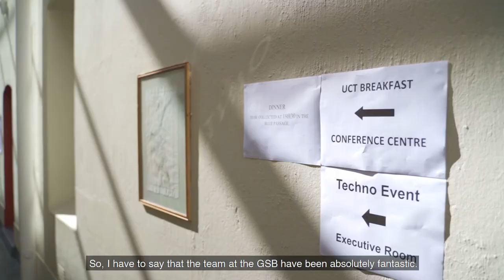Accommodation support for UCT students affected by campus fire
The University of Cape Town (UCT), along with various hotels around Cape Town, supported nearly 4 000 students with emergency accommodation after a devastating fire affected the Rondebosch campus on Sunday, 18 April.

UCT staff and student volunteers also assisted the students with various wellness workshops, including mental health workshops.

* Interviewees were afforded the choice to either wear masks or not during these interviews. Where interviewees chose not to wear masks, they chose to do so because they were in a well ventilated area, and were also socially distanced from the filming crew. Crew members wore masks at all times.